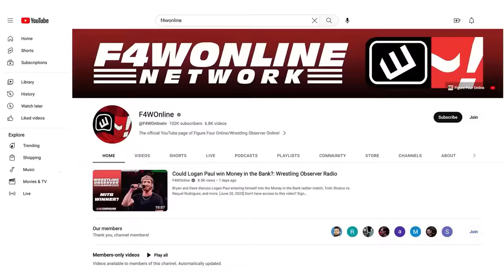AEW Dynasty predictions | Wrestling Observer Live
Mike Sempervive and Tom Lawlor run down the main card of AEW Dynasty, which is this Sunday.